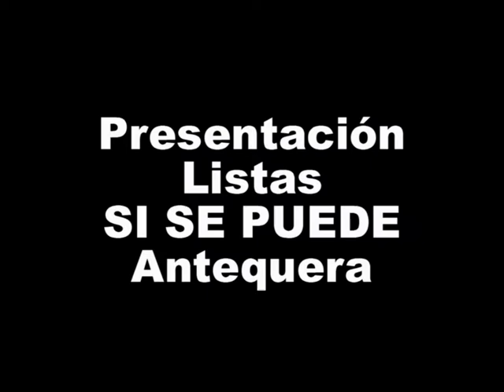Presentación de la lista de " Antequera Si Se Puede " para la próximas elecciones municipales 2015